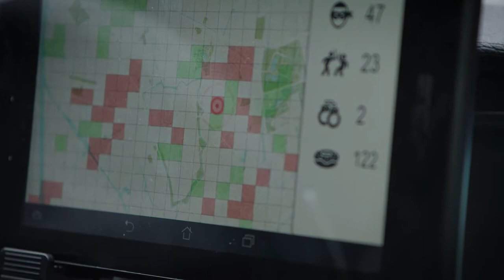Op pad met CAS en agent Fred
Volg politieagent Fred op zijn route door wijken van Utrecht, gestuurd door het Criminaliteits Anticipatie Systeem (CAS). Deze video is gemaakt door HKU studenten voor civil weapon Flagged, onderdeel van ons jaarprogramma Civil Weapons of Math Retaliation.

CAS is een voorbeeld van predictive policing. In 2017 was Nederland het eerste land ter wereld waar een predictive policing systeem nationaal werd uitgerold. Het oer-Hollandse, in Nederland ontwikkelde Criminaliteits Anticipatie Systeem (CAS) belooft criminaliteit te voorspellen, zodat de politie preventief kan ingrijpen.

Om de problemen omtrent predictive policing invoelbaar te maken ontwikkelde kunstenares Milou Backx in samenwerking met SETUP Flagged. De game is één van onze Civil Weapons of Math Retaliation waarmee we de impact en macht van moraliserende algoritmen inzichtelijk maken.

CAST
Fred: Bart de Rijk
Boeven: Zep van Hoof, Sean Vogel

CREW
Director: Stephen Kearney
Assistent Director: Rick Sterker
Screenplay: Stephen Kearney, Rick Sterker
1st AD: Nino Segers
Producer: Brandi van de Mortel
Production manager: Lucas Jacobs
Director of Photography: Job van Bijsteren
Gaffer/1AC/Data handler: Bart de Kleijn
Art Director/Styling: Marcus van Binsbergen
Boom operator: Jelle Raap
Editor: Stephen Kearney, Ben Loogman
Animator: Raoul Rijkers
Color grader: Job van Bijsteren
Sound Designer: Ting Fung Cheung
Copywriter: Bob Clausen

Met dank aan:
Kebab zaak de Bunker
Madelon Wulms
Tom Smeehuijzen
Guusje Thelissen
Jochem Vis
Joost Voss

In samenwerking met:
HKU